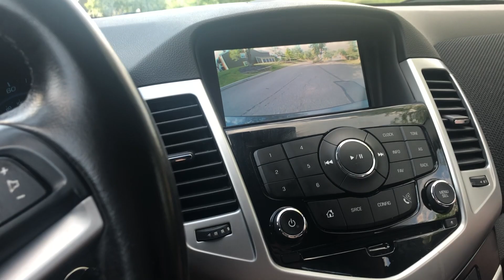He just wants some McDonald’s!! (Kanon is moving!)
We have a super fun video for you guys today, we film this video a while back, as Kanon prepares to move into his new apartment we decided to pull out the camera and just do a more laid-back filming. A laid-back vlog turned into some craziness trying to cop some McDonald’s. Make sure to show your support by giving this video a like and if you’re not a subscriber yet, make sure you subscribe because we have some crazy videos coming up in the next couple of weeks!

Timecodes
0:00 Intro
1:07 Update on Kanon(The Divorce)
1:58 Finding Kanon's new apartment
3:33 Kanon yells at the Pedestrians
5:11 Recording B-Roll at the park
9:45 Going to McDonald's
11:30 Going home
12:03 Subscribe!